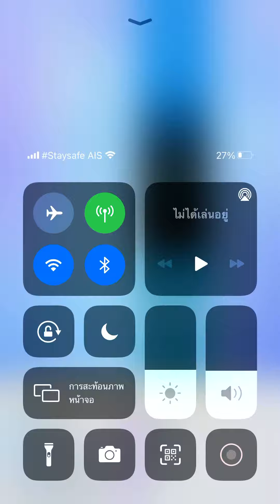Piano tiles 2 - Master challenge 11+ TPS!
Final speed: 11.017 TPS (died at insane csardas double tiles section)

5/3/2021 11:57 PM (23:57)